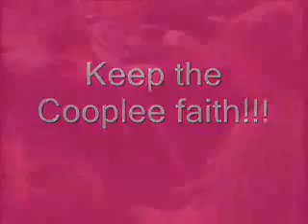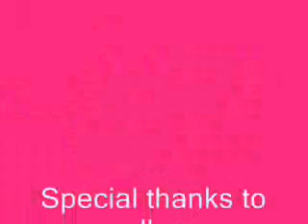Cooplee-Groovy Kind Of Love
The grooviness of Cooplee! Not the song, or the show, or the characters or the actors...But it would be oh so fun to borrow John Driscoll for just a bit :)

Enjoy the vid and be sure to leave me some feedback as I love to hear from y'all!